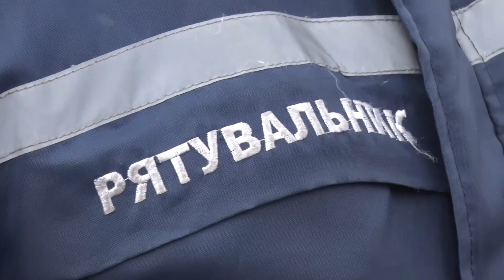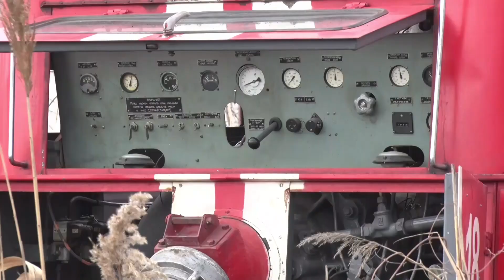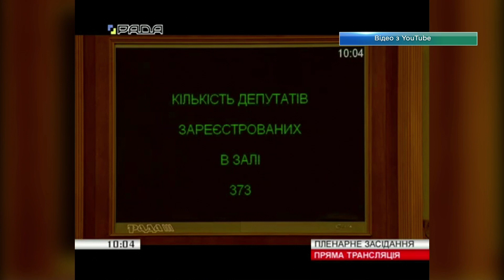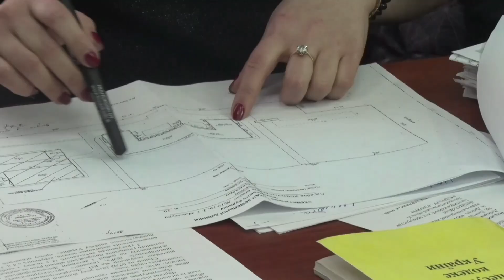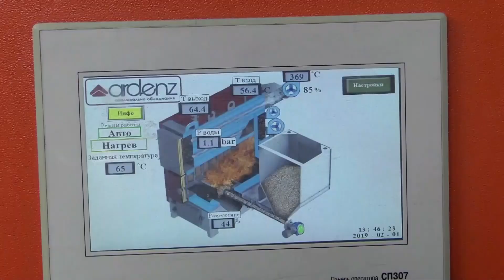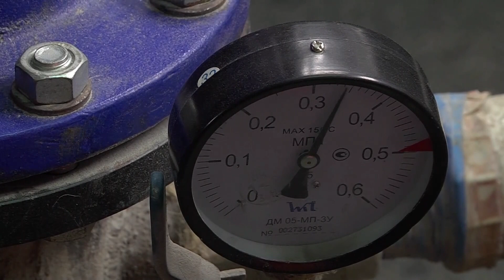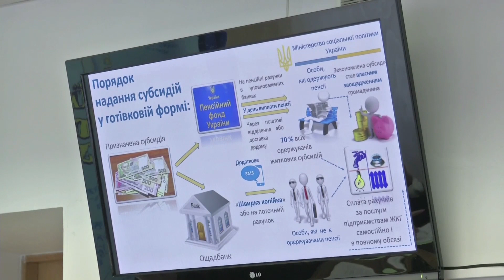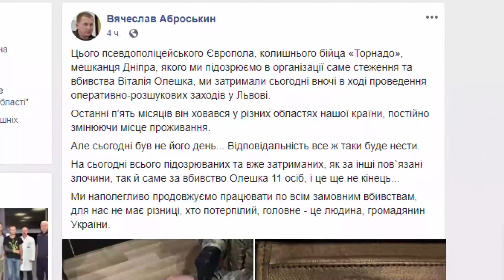Новини «Open News» за 07.02.2019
Про головні події четверга- дивіться прямо зараз:

✅ Рада направила проект закону про перейменування Дніпропетровської області на Січеславську
✅ Колишнього бійця Торнадо, мешканця Дніпра, якого підозрюють в організації  вбивства активіста Віталія Олешка, затримали
✅ У Дніпрі чоловіка викрали та жорстоко катували протягом цілої доби
✅ Сучасна твердопаливна котельня вже рік «гріє» Софіївку